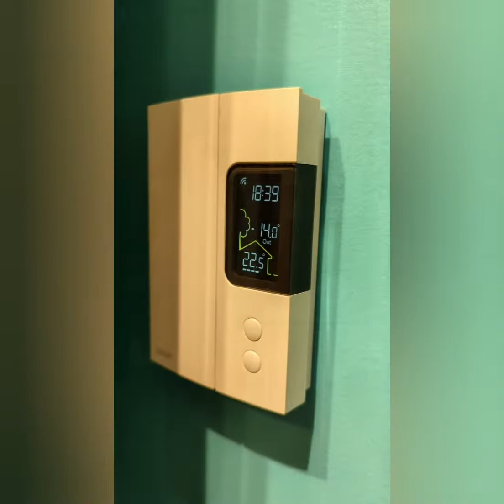Ge Découvre - Couvre-matelas chauffant Sunbeam